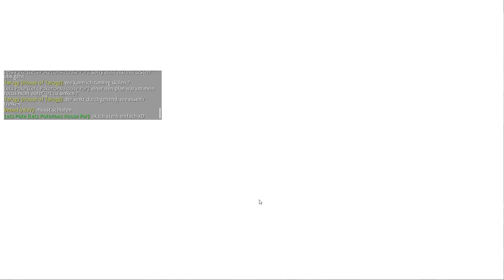[Deutsch] Lets Play Dark and Light #4 - Waldmenschen unsere erste Hütte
Servus und Willkommen zu Lets Play Dark and Light, einem neuen Spiel auf meinem Kanal welches eventuell sogar Ark als Hauptspiel ablösen könnte...

"Dark and Light is a vast sandbox RPG set in a world dominated by powerful elemental forces. Find your way in a meticulously crafted world, featuring breathtaking landscapes, a wide variety of mythical creatures, and limitless possibility to craft, build, and unlock dozens of powerful weapons, spells, and..."

wir beginnen unser Lets Play vorerst im Singleplayer und schauen ob wir uns später vielleicht sogar einen eigenen server anschaffen :)

Titel: Dark and Light
Genre: Action, Abenteuer, MMO, RPG, Simulation, Early Access
Entwickler: Snail Games USA
Publisher: Snail Games USA
Veröffentlichung: 20. Juli 2017